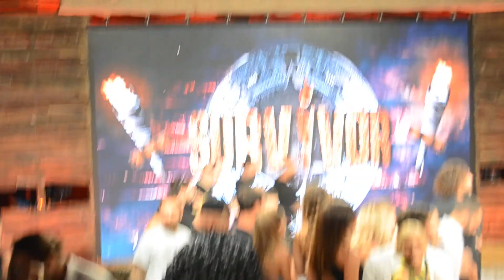Ντάνος Γιώργος Αγγελόπουλος VS Μάριος Πρίαμος Ιωαννίδης ΤΕΛΙΚΟΣ SURVIVOR 2017